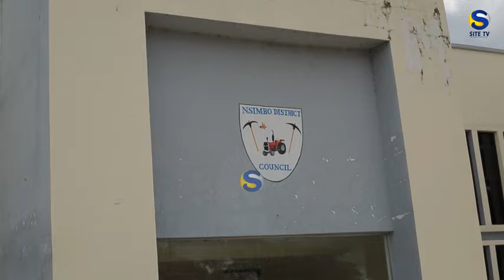KATAVI:HALMASHAURI ZAPEWA MIEZI 2 HOJA ZA CAG NA MAELEKEZO YA LAAC ZIFUNGWE-RC MWANAMVUA